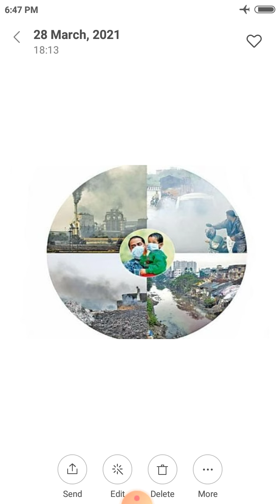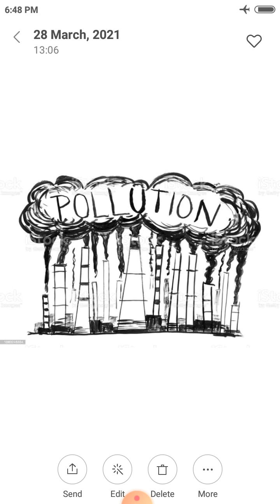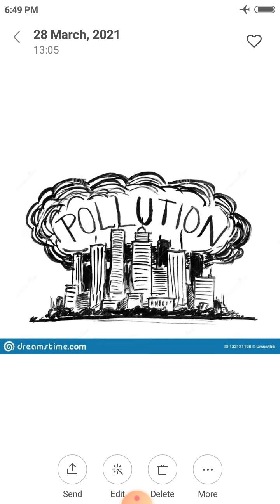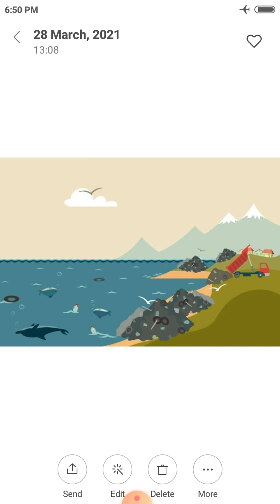પાઠ 12 ભાગ-2 પર્યાવરણીય પ્રદુષણ,,..1..હવા નુ પ્રદુષણ//..2 પાણી નુ પ્રદુષણ..